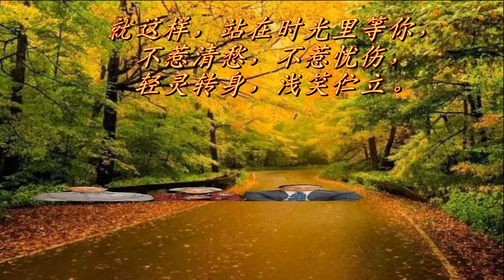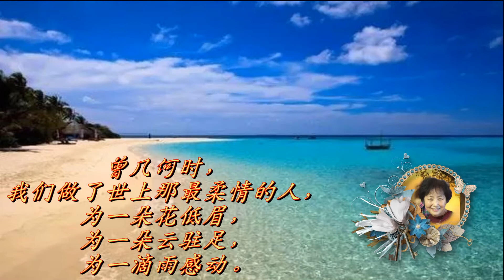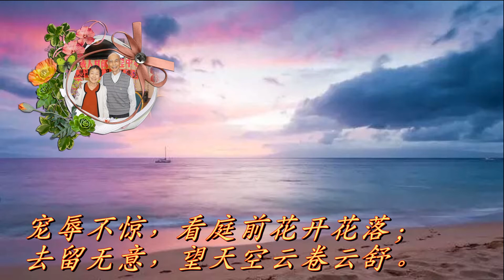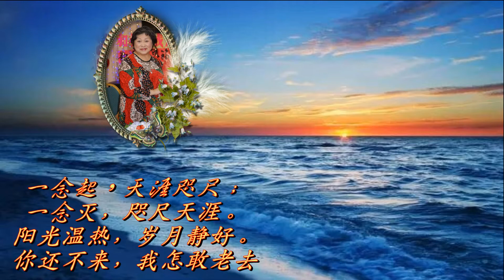祝老朋友快乐‘健康